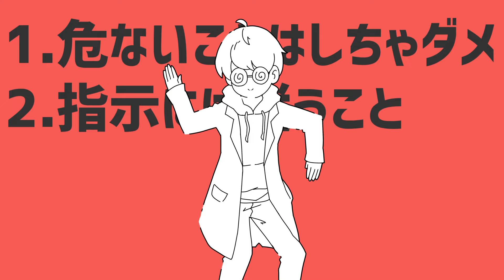「ダンスロボットダンス / ナユタン星人」歌ってみた covered by あじぺん【なつぴょん/影。/じぇい/べに】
感想タグ#あじぺん

本家様
ナユタン星人 『 ダンスロボットダンス 』 MV

【クレジット】
オリジナル：ナユタン星人
歌：なつぴょん/影。/じぇい/べに
イラスト：rubbit
Mix：バロン
動画制作：栗山やんみ